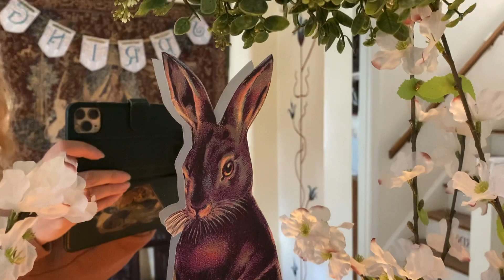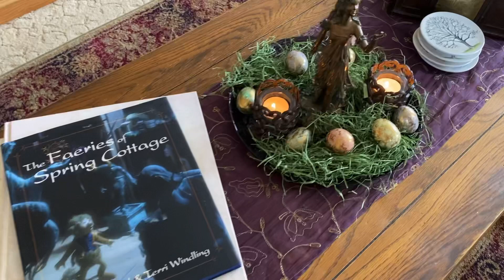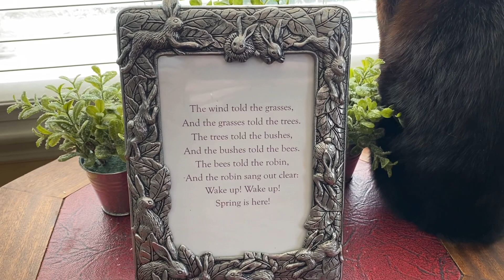Spring/Easter Whimsical Cottage Decor Tour Video￼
I’ve done a few house tours before so I thought we’d have a little fun with this one. Let’s count how many rabbits I have in my Spring decor tour.

I’m happy to answer any questions in the comments!